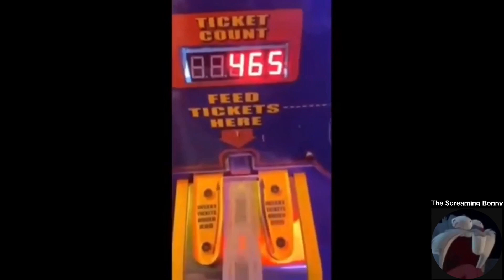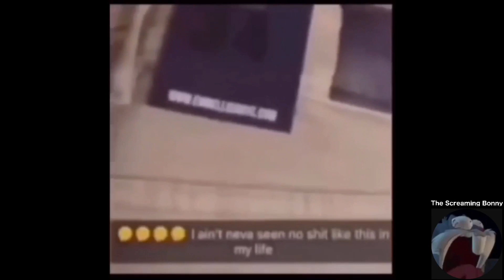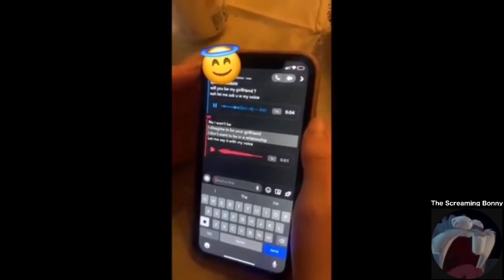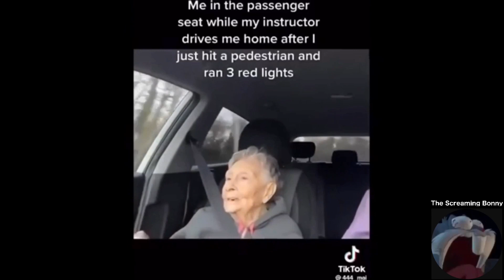If you laugh, you will never become buff